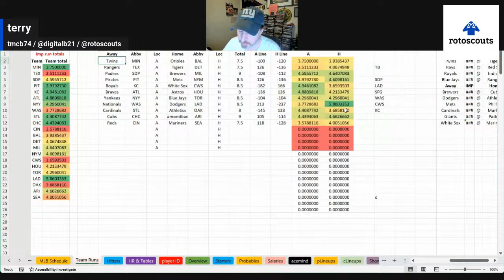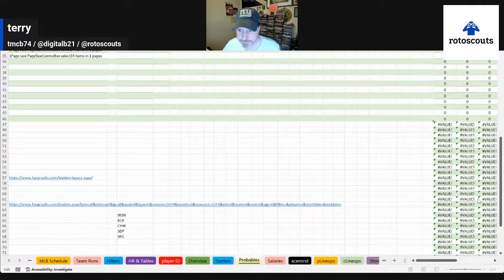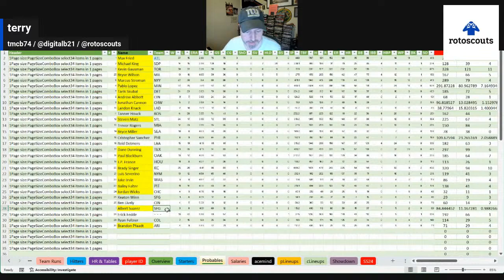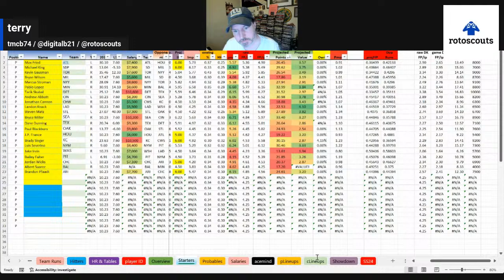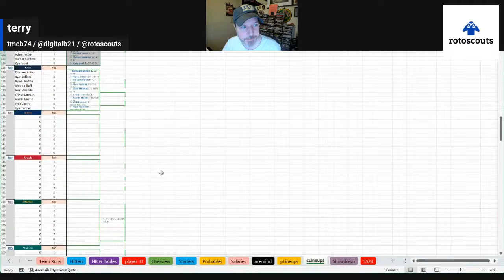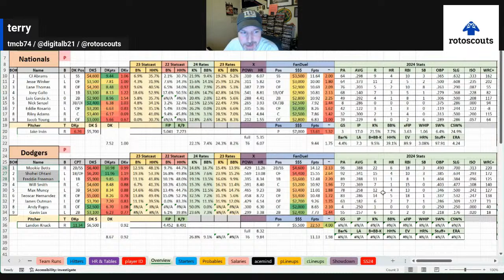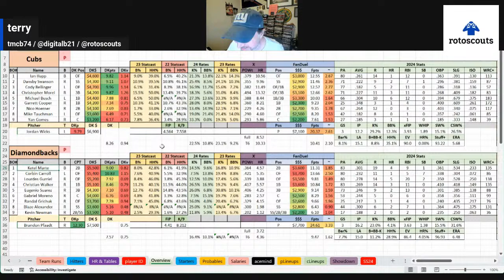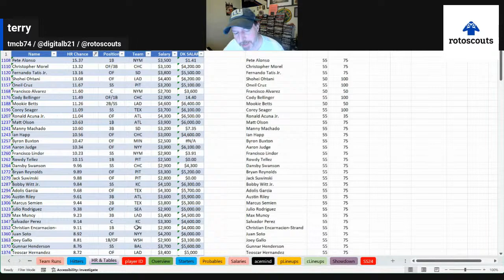MLB DFS Strategy - DraftKings & FanDuel Wednesday Main Slate 4/17 rotoscouts MLB Lineup Card LIVE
The MLB DFS Lineup Card show takes a deep game-by-game approach to peruse each day's main slate on DraftKings and FanDuel for the top pitchers, stacks, home run picks, values, and leverage plays of the Wednesday main slates on DraftKings & FanDuel for 4/17/2024

Check out our pals at AceMind.io for Optimizer and Sim Tools for MLB, NBA, MMA, PGA, NFL, and more, with a FREE 3-day trial.